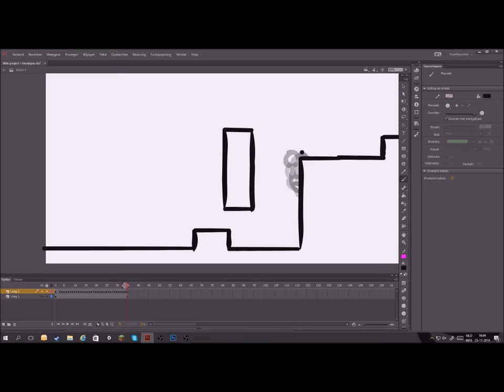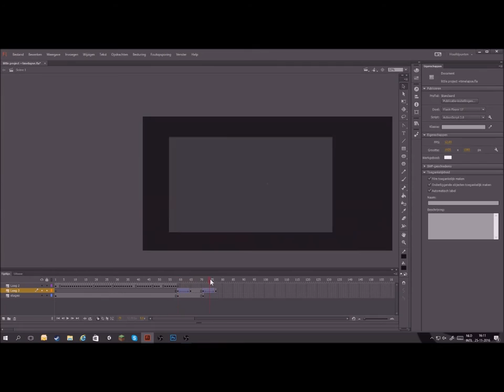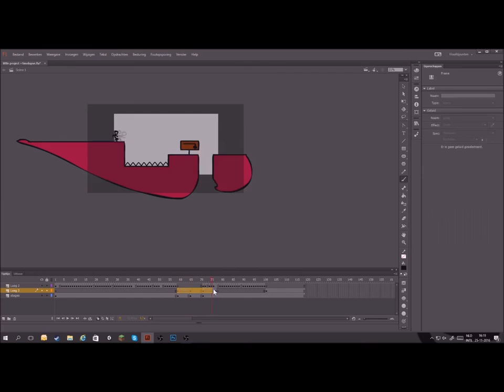Runner - Timelapse - Stage 1-1 + 1-2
I'm starting a project that is called "Runner". It is basically a stickfigure running through courses that get harder each time, like a videogame. I might record everything, but I'm once again not sure.